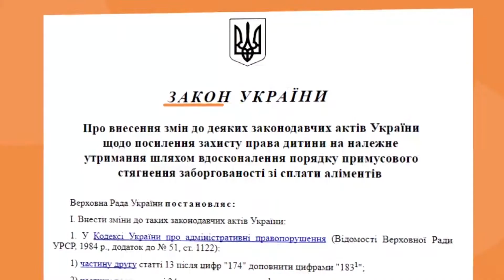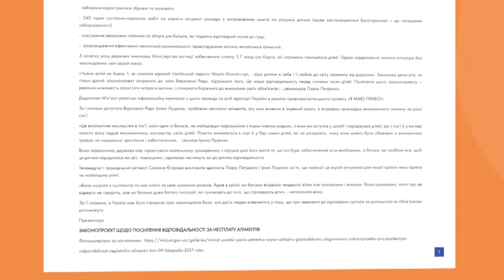Відповідальність для безвідповідальних батьків